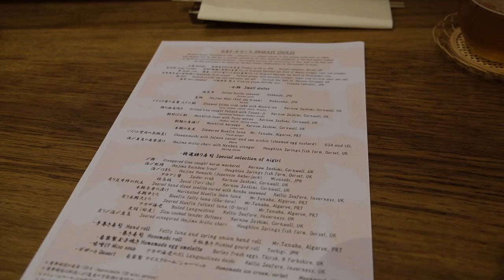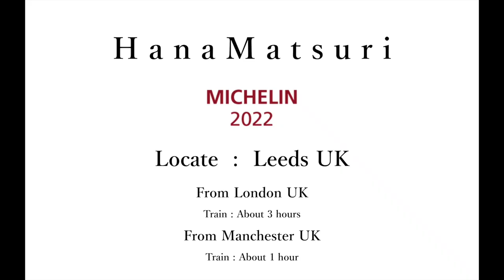【Leeds UK 🇬🇧】HanaMatsuri / 鮨処はなまつり "OMAKASE SUSHI Experience" "おまかせ鮨"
HanaMatsuri / 鮨処はなまつり  "OMAKSE SUSHI Experience"
イギリス、ミシュラン・リコメンデーションの"おまかせ鮨"レストラン。

SUSHI SHOKUNIN : Nakamura Kaoru

Locate : Leeds UK
Menu : OMAKASE
Price : 150 GBP  (Drink not included)
Michelin : Recomende

The visit date : 11 / FEV / 2023
Visited by : TANAKA HAJIME